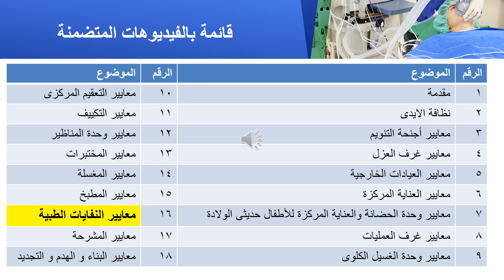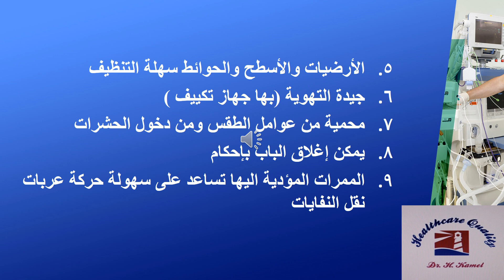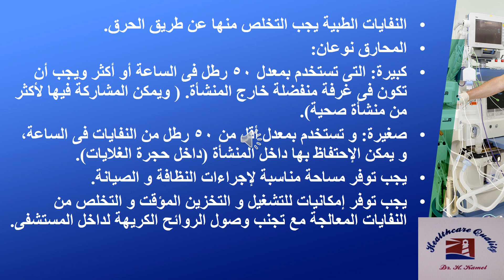دليل مكافحة العدوى فى تصميم المنشآت الصحة فيديو 16 معايير النفايات الطبية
These videos are made to help people fulfill the requirements of Healthcare Quality Accreditation standards like JCI, CBAHI, or Egyptian standards